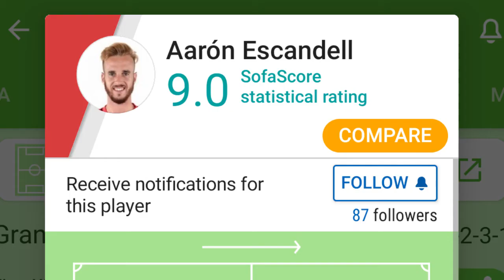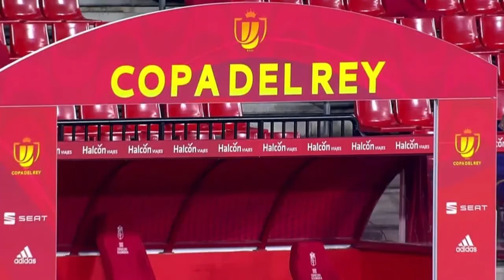CF Granada 3 FC Barcelona 5. 2021 Copa Del Rey Quarterfinal Match Review. AKA La Remontada Lite.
FC Barcelona pulled off an impressive comeback against a stubborn Granada side to book their place in the Copa Del Rey Semifinal Draw. It was a match choke full of lows and highs, we take a closer look at all that transpired as Barcelona got in touch with the previous version of themselves to pull off a stunning remontada. Great warmup for the games against PSG no doubt.